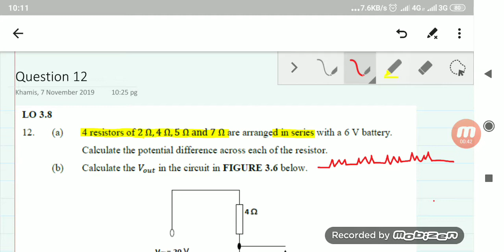Tutorial 3 (Q12)